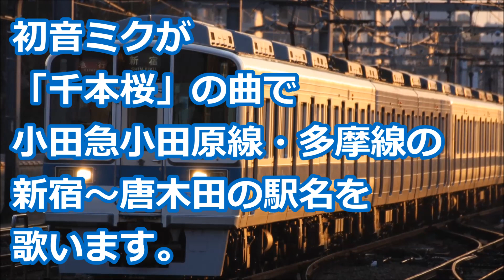初音ミクが「千本桜」の曲で新宿→唐木田の駅名を歌います。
setakamicities KEIO 駅名替え歌第2弾。
今回は小田急線の新宿～唐木田の駅名を初音ミクが歌います。
写真は１～２・６～１０枚目は自前（ブレブレ）、３～５・１２枚目は裏辺研究所のもの、１１枚目はwikipediaです。
【画質】
1080p推奨

次回作は未定です。
うｐは４月の第２週ごろになると思います（修学旅行の為）。